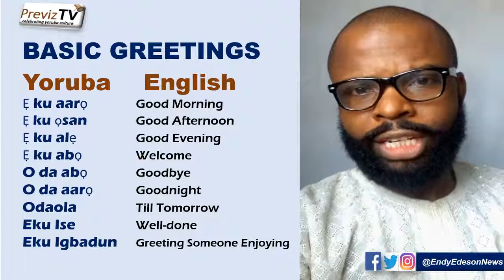Basic Greetings In Yoruba Part1